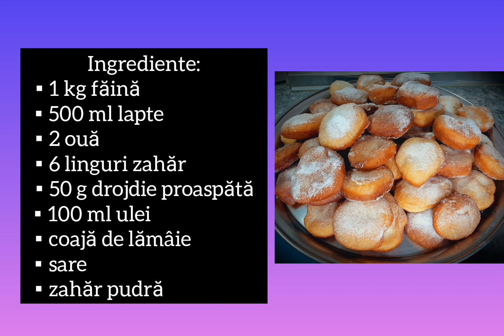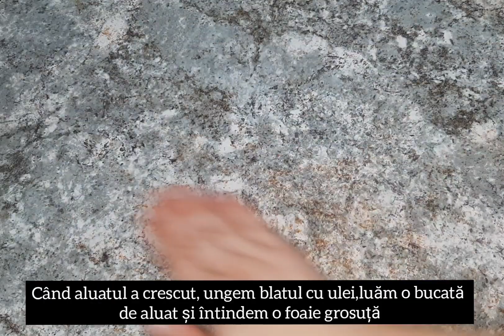Gogosi pufoase 👉cum să faci cele mai pufoase gogoși cu drojdie proaspata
Ingrediente:
▪︎1 kg făină
▪︎500 ml lapte
▪︎2 ouă
▪︎6 linguri zahăr
▪︎50 g drojdie proaspătă
▪︎100 ml ulei
▪︎coajă de lămâie
▪︎sare
▪︎zahăr pudră

Nu uitați să dați un să distribuiti și să vă abonați la canalul meu YouTube

Músico: @iksonmusic